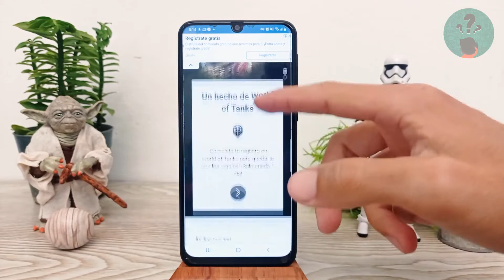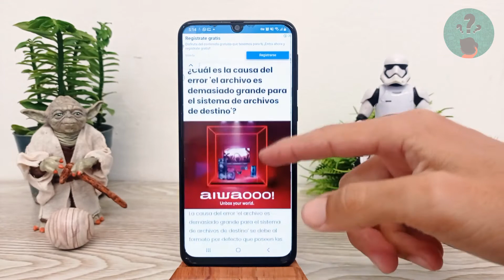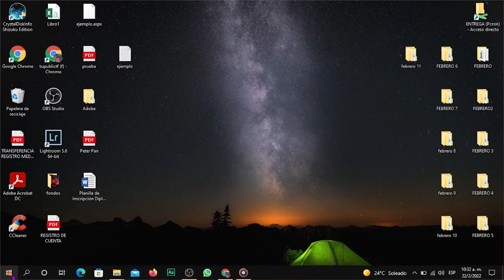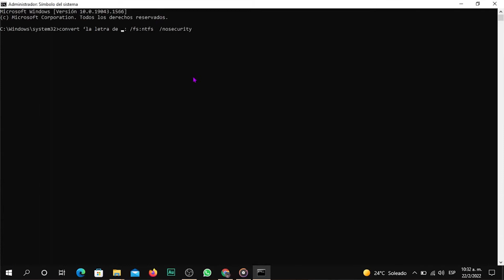¿Cómo Solucionar el Error 'el Archivo es Demasiado Grande para el Sistema'?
En este video descubre ¿Cómo Solucionar el Error 'el Archivo es Demasiado Grande para el Sistema'? En el Canal Descubre Cómo Hacerlo encontrarás el mejor contenido. ¡No te lo puedes perder!